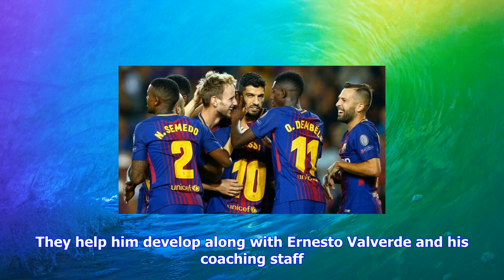Breaking News | Nelson semedo still surprised by his barcelona teammates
Nelson semedo still surprised by his barcelona teammates

Nelson Semedo is still trying to find his footing with Barcelona. Despite a slow start to the season...